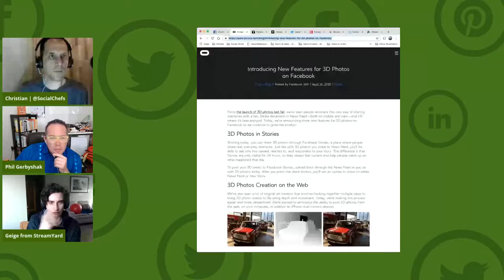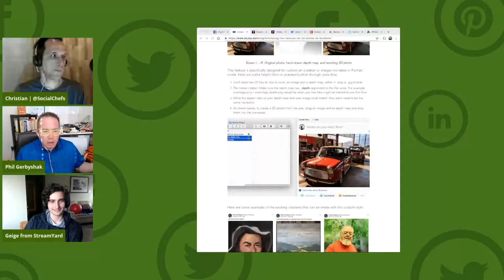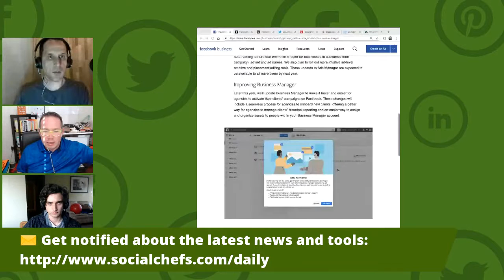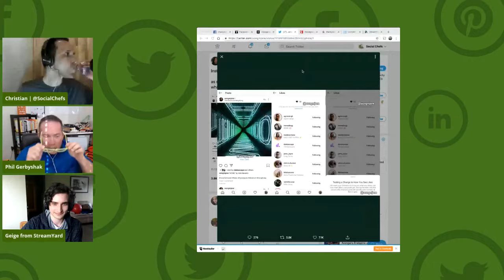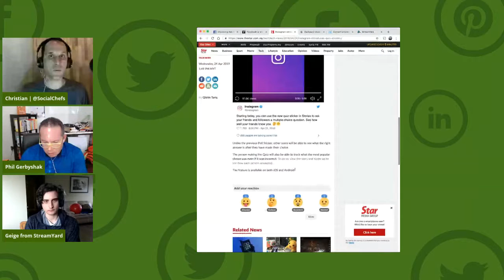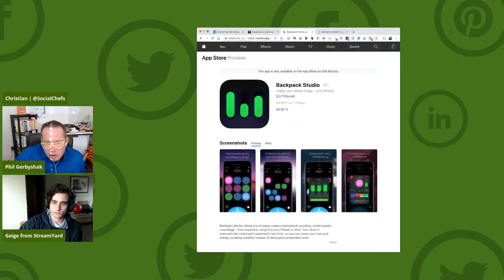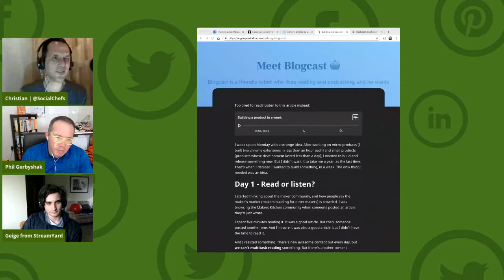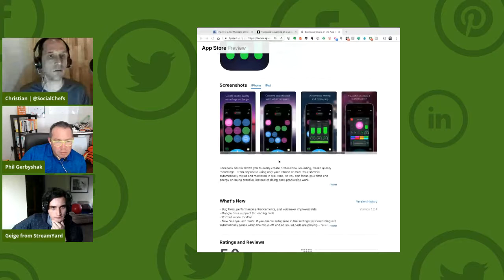Social Media Marketing Talk Show 188 - Facebook Advertising Tools & Instagram Quiz Stickers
This week on our weekly social media marketing talk show, Social Chatter, we discussed Instagram quiz stickers and Facebook advertising tool updates.

We were joined by Phil Gerbyshak, and guest, Geige Vandentop, Co-Founder of StreamYard, to talk about the latest social media marketing news from this past week.

Topics discussed:
- Instagram quiz stickers for Stories
- Updates to Facebook advertising tools
- Facebook 3D photos for Stories and the web

Tools and apps mentioned during the show:

Backpack Studio, a portable audio recording app for podcasts, live video and more from mobiel.

Blogcast, a tool that uses artificial intelligence to convert your blog post into an audio version.

If you would like to join next week's episode of Social Chatter, the weekly social media marketing talk show, we will be broadcasting live on our Facebook